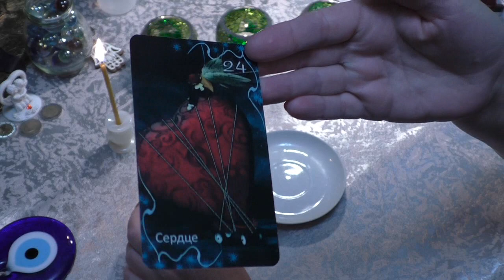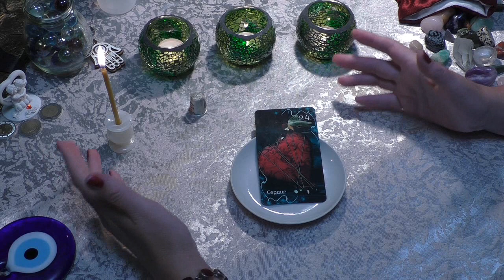Ритуал Усмирить Обидчика РИТУАЛЫ ПРЕДСКАЗАНИЯ Светлана_Веда